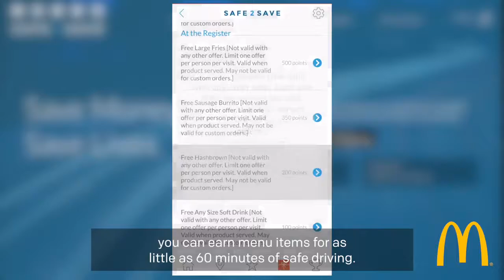Steve McKinney Testimonial, McDonald's Houston